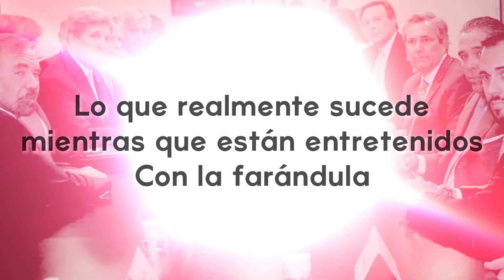9-7-2020 código reservado para estos tiempo